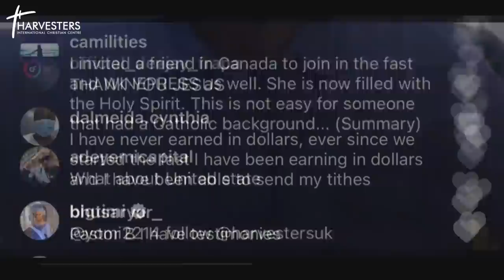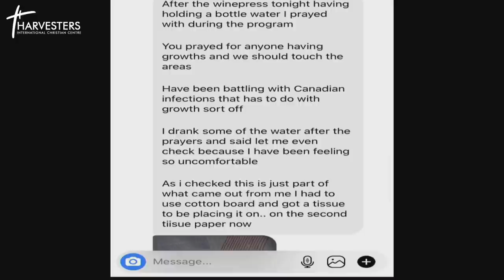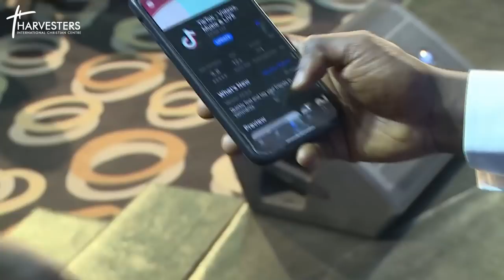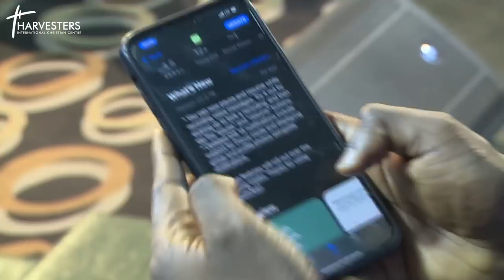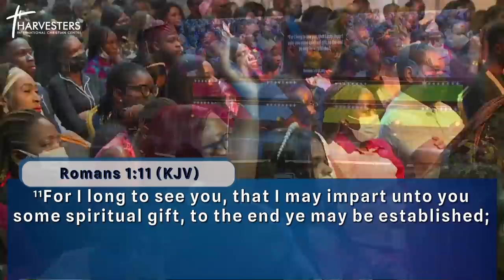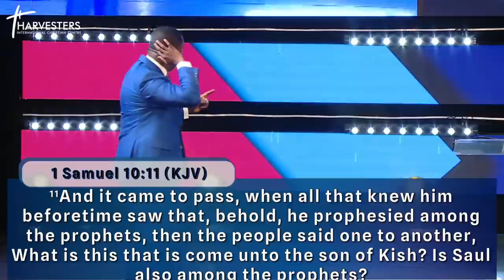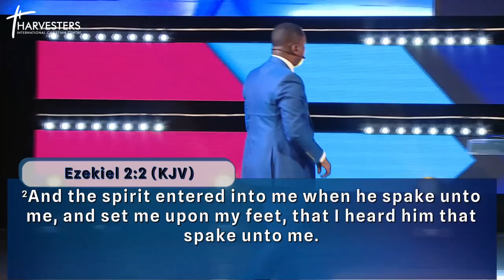Winepress 2022 || Impartation For Remarkable Change (Sermon Only) | Pst Bolaji Idowu | 30th Jan 2022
⁃ DSTV 259
 ⁃ GoTV 98
 ⁃ Startimes 198
 ⁃ MyTV 17
 ⁃ FreeTV 744

UK Residents: Harvesters International Community
Business Account No: 57763121
Sort Code : 040372

Canadian Residents:
Interac e-transfer

Direct Deposit
Account name: Harvesters International Christian Centre
Bank: TD Bank
Transit number: 30582
Inst number: 004
Account number: 5031634

South African Residents:
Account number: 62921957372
Name of Account: Harvesters Africa Empowerment Foundation.
Bank: First National Bank.